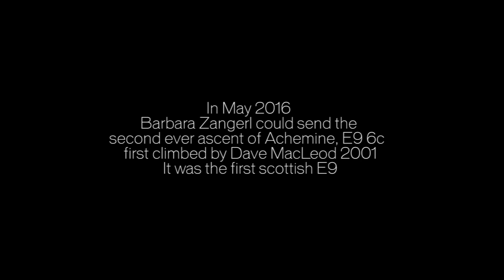Dumbarton Days: Babsi Zangerl and Jacopo Larcher Explore Scotland's Trad Testpieces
This year, Black Diamond Athletes Barbara Zangerl and Jacopo Larcher traveled to the famed crag of Dumbarton, home to a collection of iconic and extremely heady trad climbs in Scotland. They overcame whippers, weather, struggles and found success.